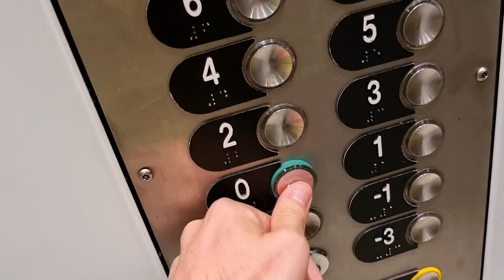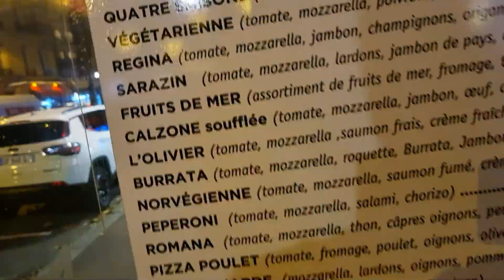UNE EXCELLENTE PIZZA PARISIENNE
Une bonne pizza pour ce soir pendant mon voyage sur Paris.